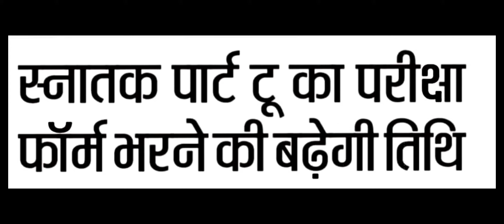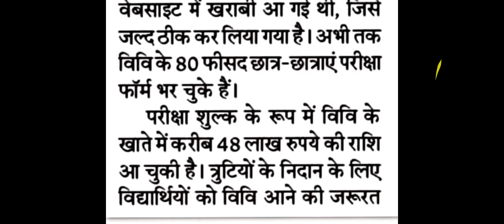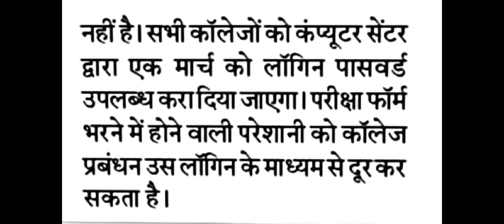2018-21 सत्र परीक्षा फॉर्म भरने की तिथि बढ़ी, error सुधार भी संभव , vksu, BA/BSc/BCom